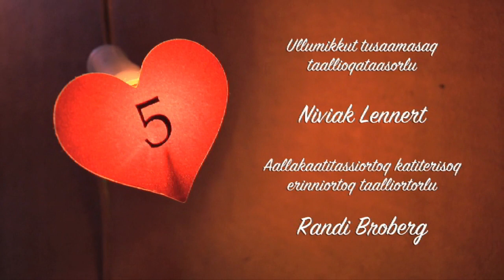Adadakadontip juullimut erinaatai 5:24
”Adadakadontip juullimut erinaatai”
Juullip tungaanut ullut tamaasa meeqqanut erinarsuut nutaaq ammarneqartassaaq.
Kikkummita erinarsortuusassappat?
Kinamita ullormi ataatsimi "ulloriaasassava"?